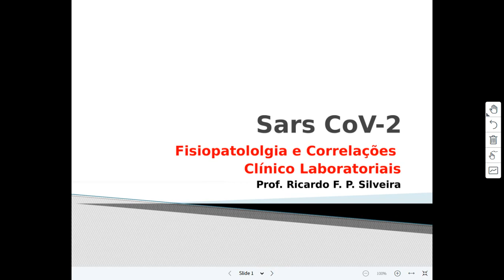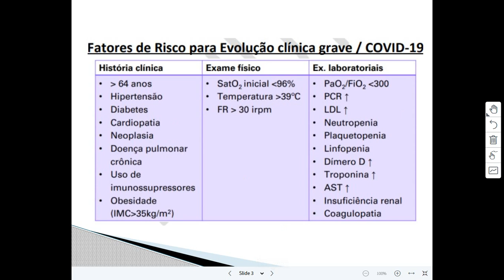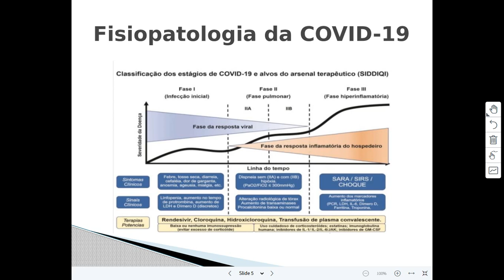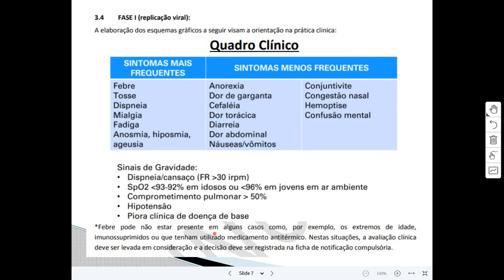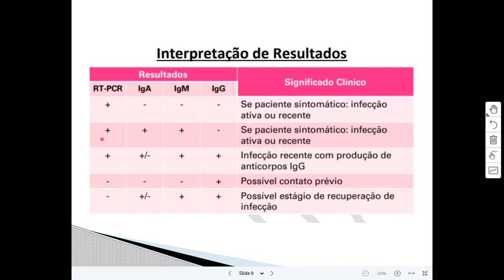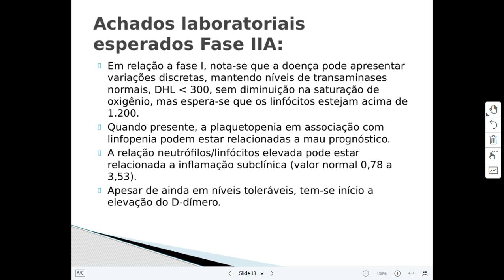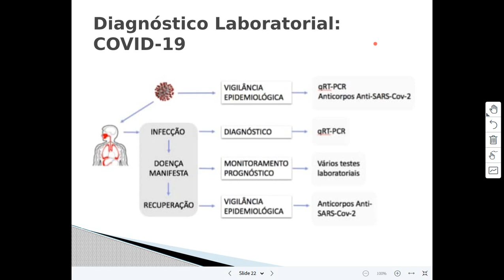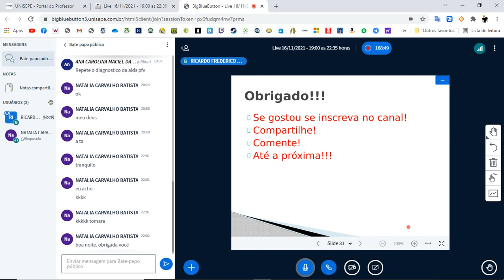Avaliação Laboratorial - COVID 19